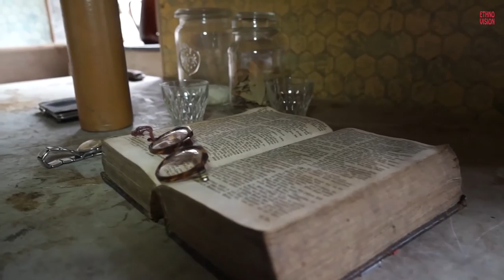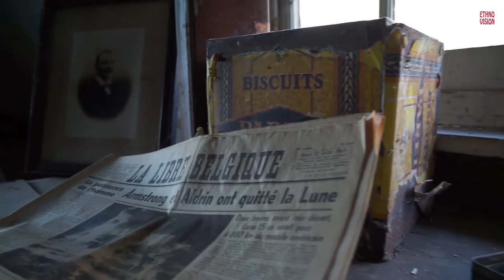Ukrainian folk song “Oh, when I was a widow”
Українська народна пісня "Ой, як я була сім год удовою"